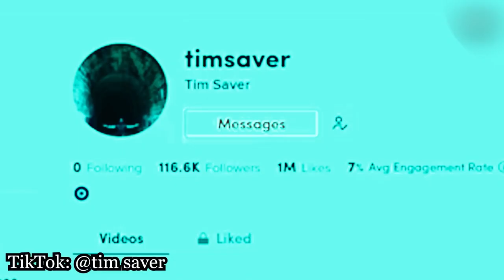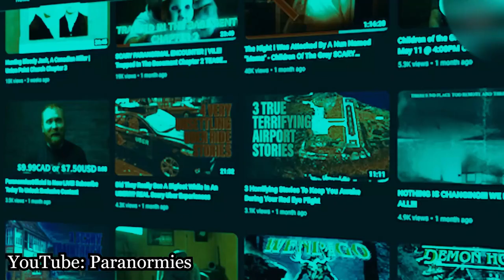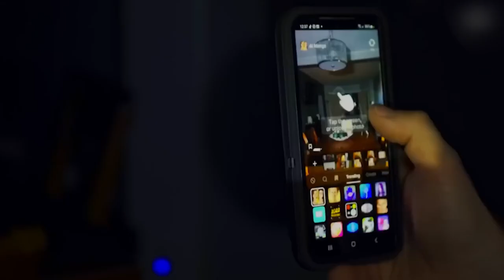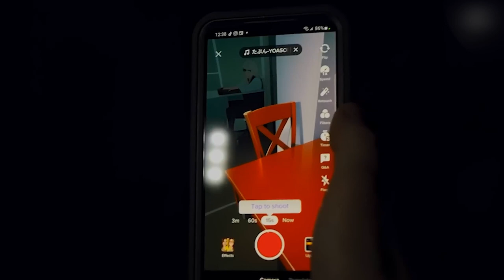कमजोर😟दिल वाले दूर😳रहें || real ghost caught on camera || scary video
इस आदमी को कारखाने में हुए असली भूत के दर्शन || real ghost caught on camera || scary video

भूतिया घटनाएं जो सच हो गई || Urban legend unsolved mysteries incident

haunted video
horror video
bhoot video
haunted desert